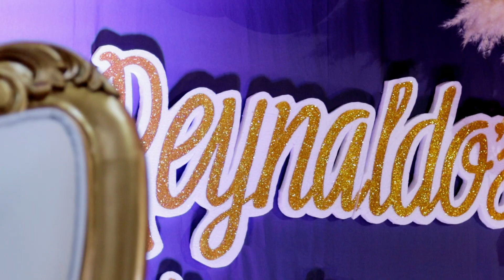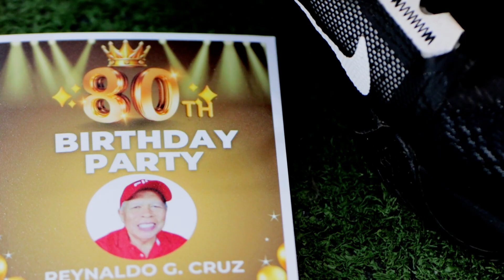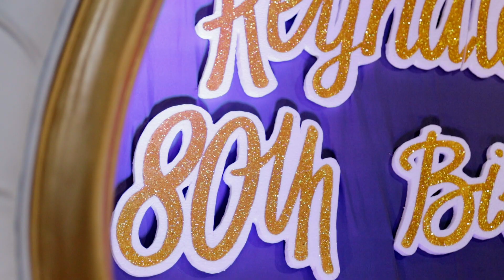Reynaldo @ 80 Birthday Video Highlights